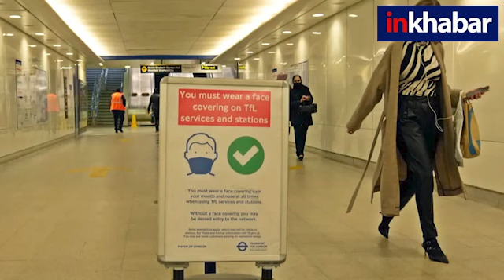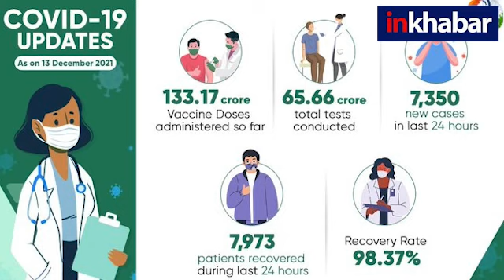British PM Boris Johnson Confirms first death with Omicron variant in UK, ओमिक्रॉन से पहली मौत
ओमिक्रॉन अब जान लेने लगा है, ब्रिटेन के पीएम बोरिस जॉनसन ने पहली मौत की पुष्टि की है. अभी तक यह 59 देशों में दस्तक दे चुका है. भारत की बात करें तो आंध्र प्रदेश, केरल और चंडीगढ़ में ओमिक्रॉन का पहला संक्रमित केस मिला है, कर्नाटक में भी तीसरा केस मिला है और महाराष्ट्र में कोरोना के नए वैरिएंट ओमिक्रॉन का एक और केस मिला है. इसके साथ ही देश में अब तक कुल 38 मामले दर्ज किए जा चुके हैं. बता दें कि अब तक महाराष्ट्र में 18, राजस्थान में 9, गुजरात में 3, कर्नाटक में 3, दिल्ली में 2, चंडीगढ़ में 1, आंध्र प्रदेश में 1 तथा केरल में 1 संक्रमित मिल चुका है. जनवरी फरवरी तक तीसरी लहर आने की आशंका व्यक्त की जा रही है.